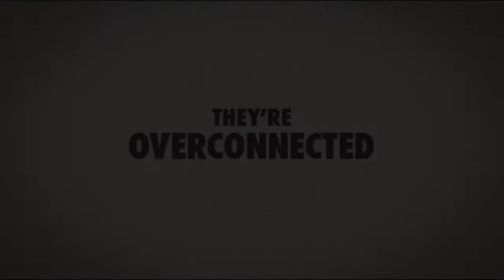How the Next Generation Will Change the World: Get Ready for the Millennial Revolution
Millennials are often egotistic, technology addicted, broken and quite possibly the generation who will change the world. Join Lifetree Café for an in depth look at the generation shaping our culture as their power and influence continue to grow.